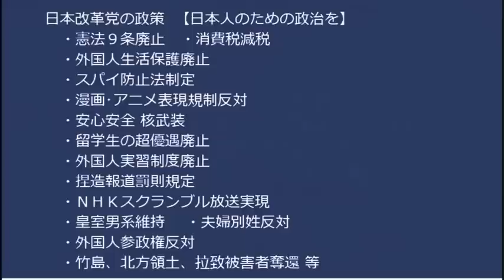自衛隊が配備する予定のトマホークミサイルは最新型で射程1600km、北京まで余裕で反撃できると判明／次に謎気球が来たら自衛隊が撃墜することを検討開始 20230215